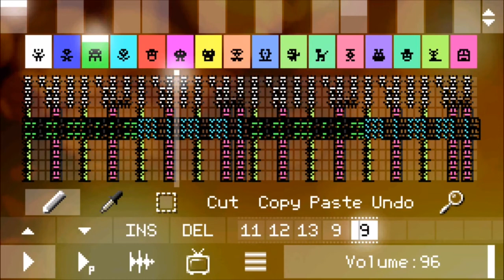“THIS IS SPARTA!” Sparta Pulse V7 Remix